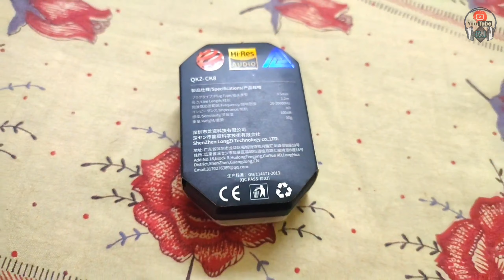QKZ-CK8 | Best Dual Driver EAR-PHONE under 300 TK !!! Review by "YouTubeRJ"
camera & edit: YouTube_RJ™

QKZ CK8 Dual Driver Earphone Hi FI Music:
Material: Pc Speaker: 10mm +8mm NdFeB speaker Speaker Power: Rated input power: 3mW, Maximum input power: 5mW Impedance: 8Ω±15% Speaker Sensitivity: 100±2dB (at 1KHz 1mW) Speaker Frequency Response: 20-20000 Hz Microphone Sensitivity: -42dB±3dB1kHz, 3V 0dB=1V/pa Operation Temperature: -10 Celsius --- +40 Celsius Function: Play / Pause, Answer / Off, Noise Cancelling, Microphone.